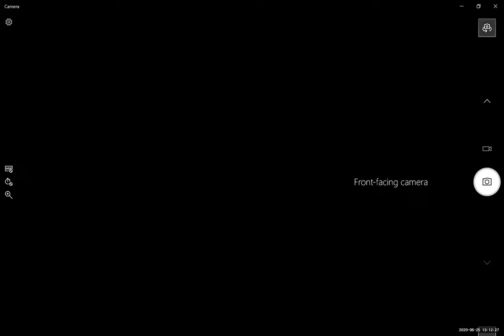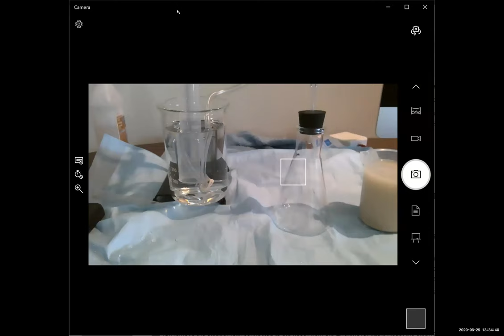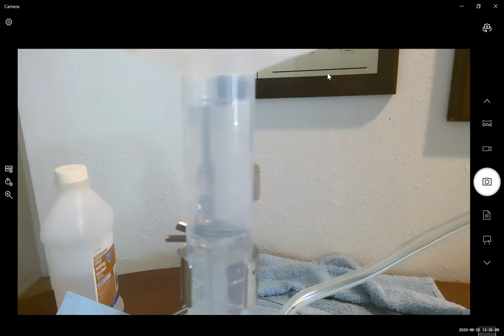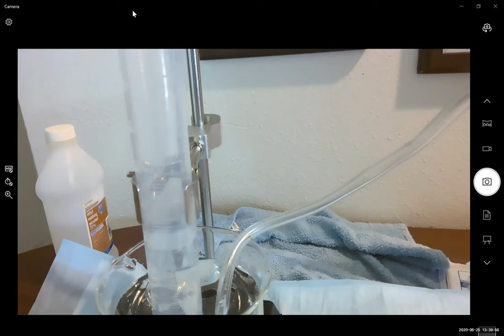CHEM 111A Lab 8 Part 1: Mass % of H2O2